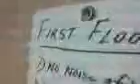the incomplete prank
we just never followed through